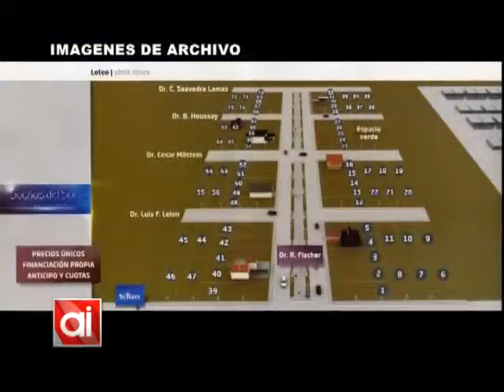El Concejo tomó medidas para esclarecer el problema del barrio Sueños del Sur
En un proyecto de resolución el Concejo Municipal se citó a Rosana Siri como representante de Amici  negocios inmobiliarios, desde donde se comercializaron los lotes de barrio Sueños del Sur. La finalidad es reunir a todas las partes para esclarecer los acontecimientos.